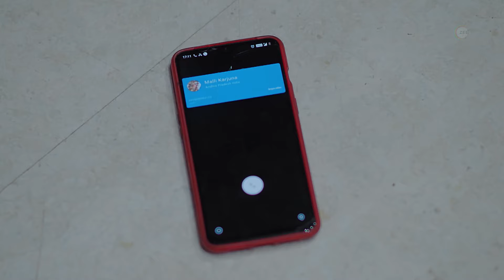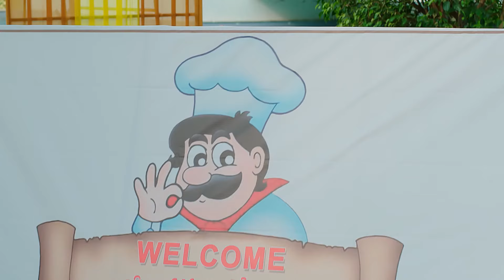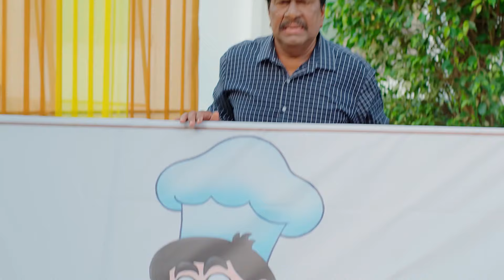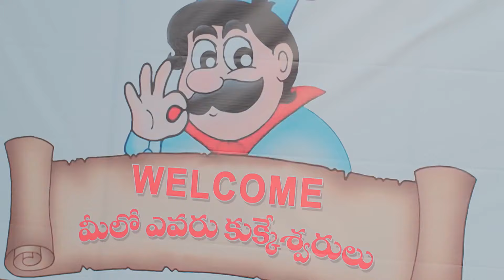Daksha plots against Bhanu | Hitler Gari Pellam | Full Episode - 223 | Serial | Zee Telugu Classics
Bhanu, seen by Daksha and Maya, is overjoyed to be chosen for the cooking competition. Later, Bhanu attends the competition, where AJ shows up to serve as the judge. Daksha schemes to harm Bhanu.